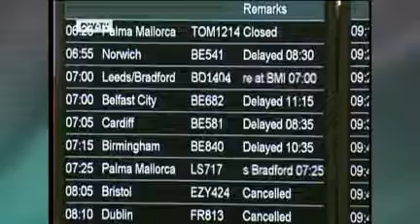Cenizas del volcán islandés obligan a cancelar unos 300 vuelos en Gran Bretaña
Las cenizas del volcán islandés Grimsvoth preocupan a las autoridades europeas que temen que se produzca un caos aéreo como el del año pasado, cuando una erupción de cenizas de otro volcán islandés paralizó los vuelos durante varios días.

Por el momento hay casi 300 vuelos cancelados con destino a Escocia.

Según la Agencia Meteorológica de Reino Unido, la nube de cenizas cubrirá casi por completo Inglaterra a partir de esta noche. La situación ha obligado a modificar los planes de quienes pensaban viajar.

Por ejemplo, el Club de Fútbol Barcelona, que pensaba volar hacia Londres el jueves, para jugar la primera final de la Champions el próximo sábado contra el Manchester United, adelantó su viaje para hoy.

El Club quiere evitar que le ocurra lo mismo que el año pasado, cuando tuvo que viajar en ómnibus hasta Milán para jugar el partido de ida contra el Inter. La nube volcánica, sin embargo, puede complicar el viaje de los casi 25 mil hinchas barcelonistas con entradas para Wembley.